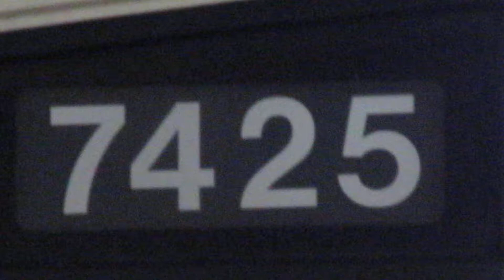京王線 新宿駅1番線ホ－ムにて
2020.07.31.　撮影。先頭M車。